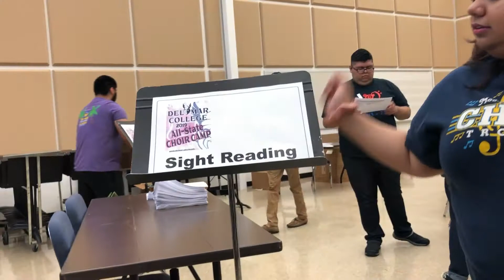Intern Shenanigans!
Hey you guys!! Summer is getting closer to being over and memories are being made! I hope you all have had a wonderful and productive summer! I know some of us are excited for a new school year, new teachers, and new friendships! I really hope you all enjoy this video and enjoy all the BTS references! See ya later ARMY:D